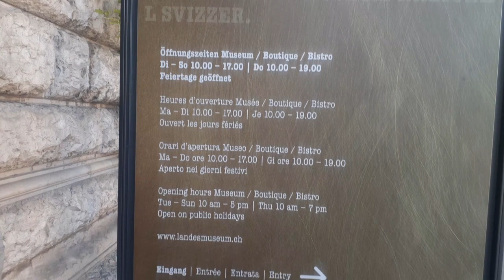Zurich Switzerland Part 10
SAG Global